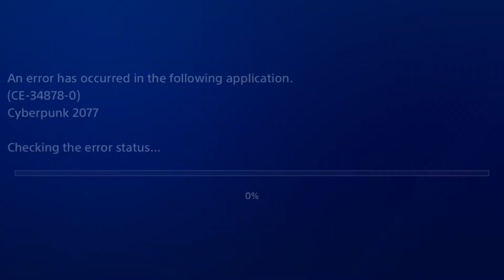Cyberpunk 2077 | Hard Crash #7 (PS4 Pro)